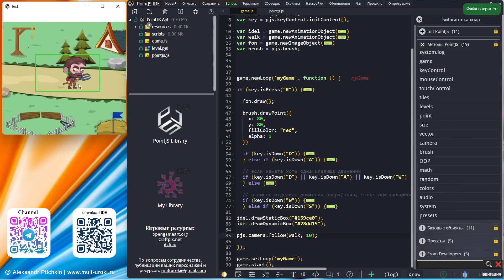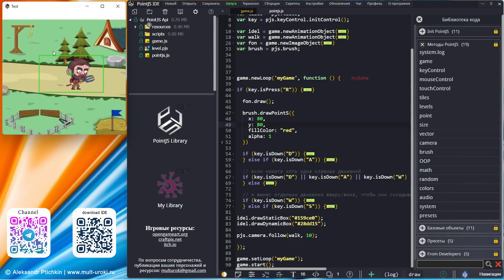PointJS IDE API - brush.drawPoint / Нарисовать точку / Игровой движок PJS